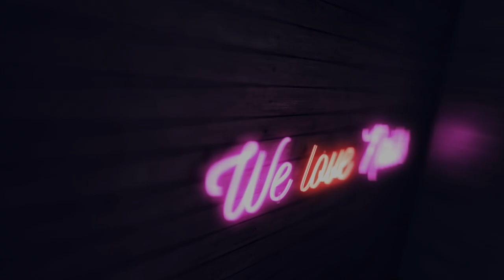💅💅 Insects Nails 💅💅 :: Żuczek :: Nailart by Natalia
Na moim wzorniku zagościły już piękne motyle, nie mogło więc na nim zabraknąć także kolorowych owadów. Dzisiaj pokażę Wam jak zmalować przepięknego, tęczowego żuczka! 😉😉 Jeśli jesteście gotowe to bierzemy się do roboty!

♥♥ SNAP: nailart.natalia ♥♥

PONADTO:
► Lampa DUAL LED 48W